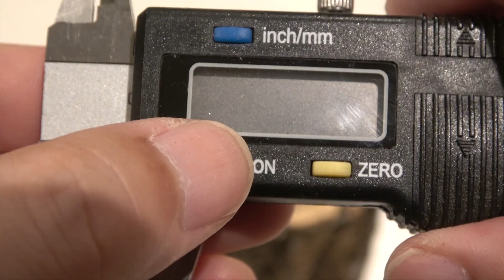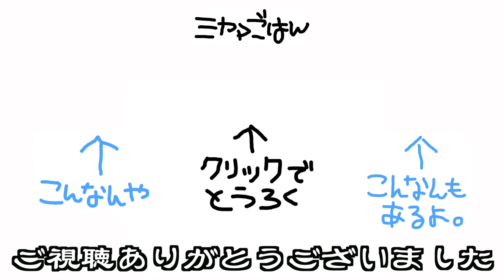テレビに出やす【クワガタ カブトムシ生活】【stag beetle】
補足です
放送日時が8月31日(火)24:00~という地域もあるようです
九州はそれにあたり、RKB放送らしいです